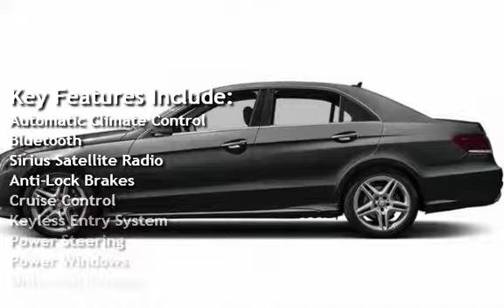2014 Mercedes-Benz E 350 Sport for sale in LOS ANGELES, CA